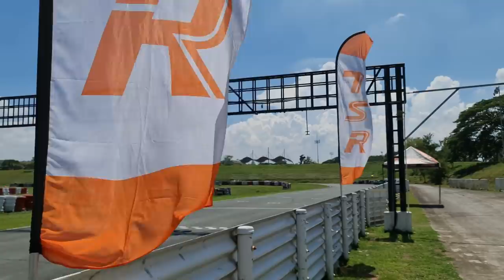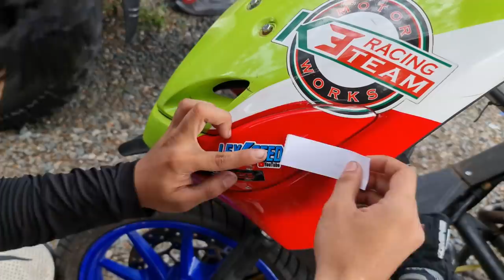TSR LEARN2RACE Motorcycle Clinic 🏁 1st Time | Unang Kalat Masakit 😫 RPHA11 Gasgas ⛑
Language: TAGALOG
Location: Philippines Tarlac Circuit Hill
TSR Learn2Race Clinic 1st Time | Unang Kalat Masakit

0:00 Intro
0:30 Learn 2 Race Clinic Lecture
5:40 Start Basics
9:31 Full track orientation
12:13 Going around
17:20 Start practice  final run
20:37 Kumalat Beginner Mistake
23:32 Gasgas at Pilay

Thanks to all who supported my YouTube channel.
Please feel free to write your comment & suggestions.